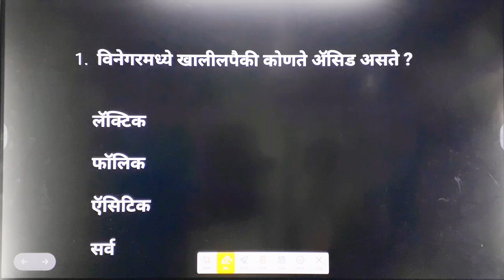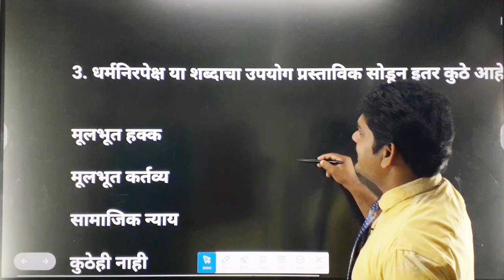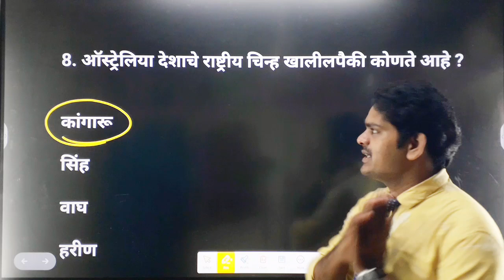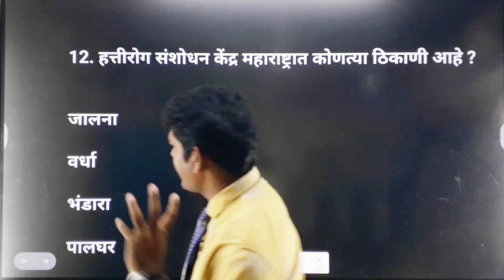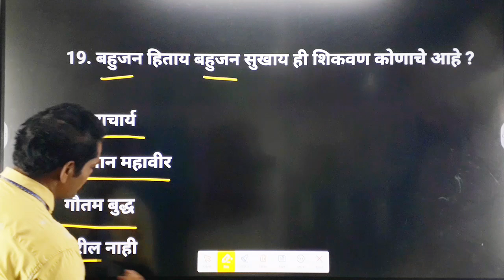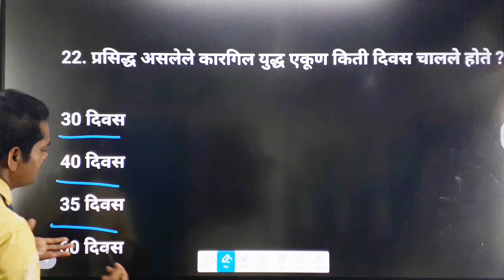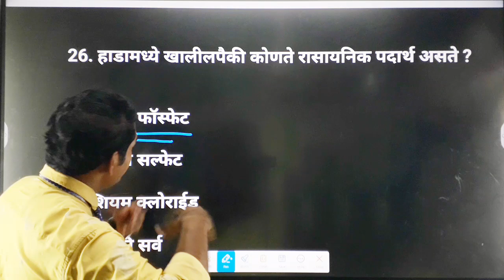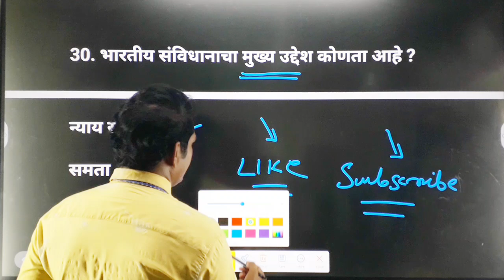✅|SuperFast Gk Superclass|महाराष्ट्रातील कोणतीही परीक्षा असो|Spardha Pariksha Gk Questions|✅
Your Queries-
Mahapariksha 2022
Mahapariksha question 2022
Mahabharti 2022

india gk
samanya dhnyan
mpsc syllabus
mpsc marathi